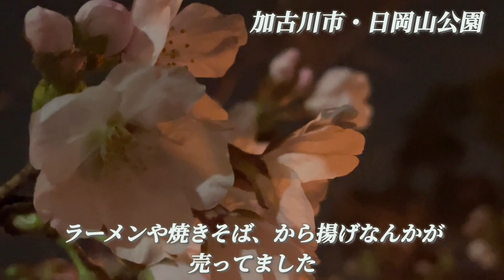夜桜見物に加古川市の日岡山公園へ！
駐車場　無料
入園料　無料

この他にも兵庫県を中心に無料や格安で遊べる観光地、名所、スポットを紹介しています！みなさんのオススメの場所も教えてください！また動画のリクエストも歓迎します！